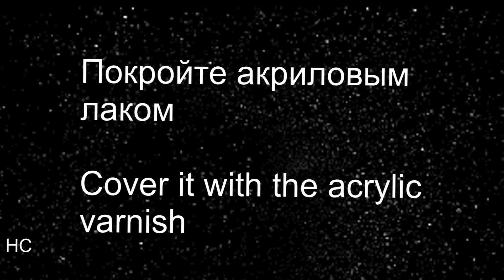Dog from Once Upon, a Dog / Пёс из пластилина из мультика "Жил-был пёс"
How to make plasticine Dog from Once Upon, a Dog
You need: modelling clay, cardboard, calipers, scissors, crayons, toothpicks, PVA glue or acrylic varnish (for finish covering), a paintbrush.
Как слепить Пса из мультфильма "Жил-был пёс"
Материалы: пластилин, картон, циркуль, ножницы, восковые мелки, зубочистка, клей ПВА или лак акриловый (для финишного покрытия), кисть.